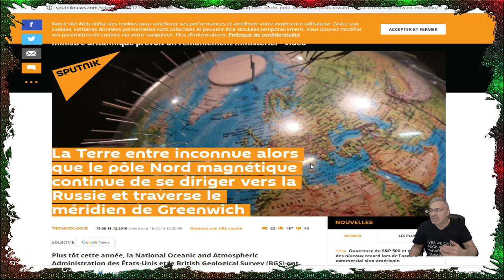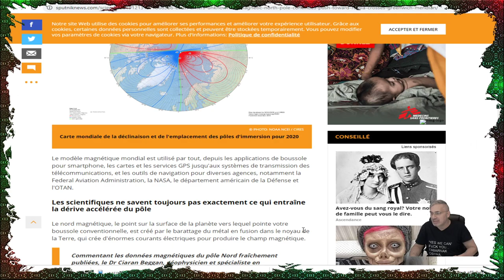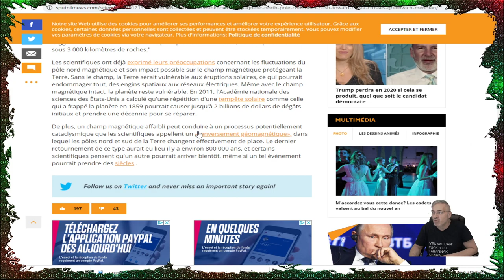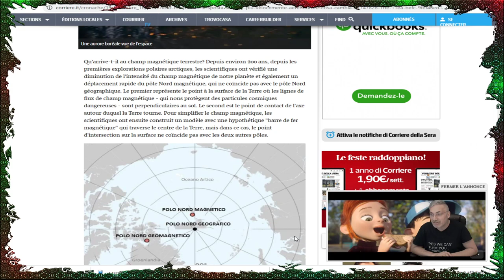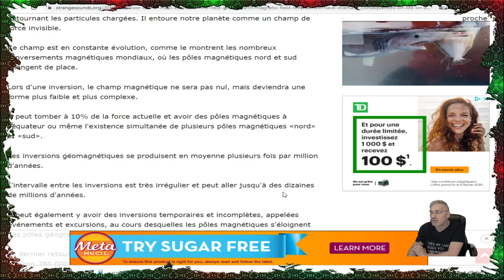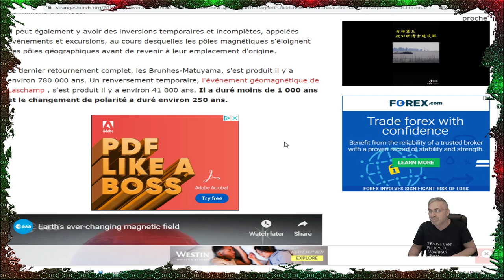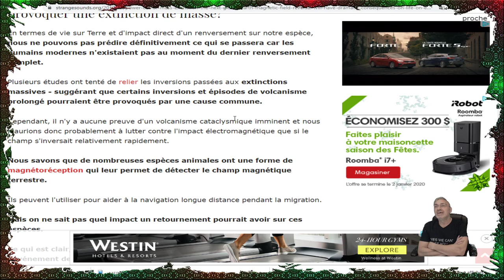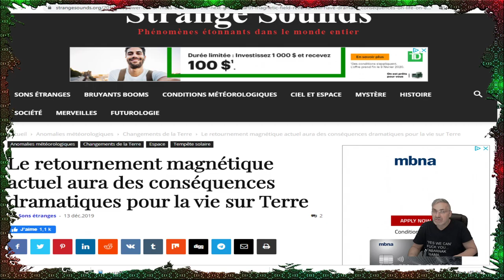DERNIÈRE HEURE; QU'EN EST IL DU RENVERSEMENT DES PÔLES;DERNIÈRES MISE-À-JOUR!